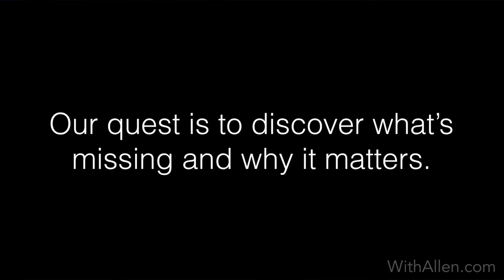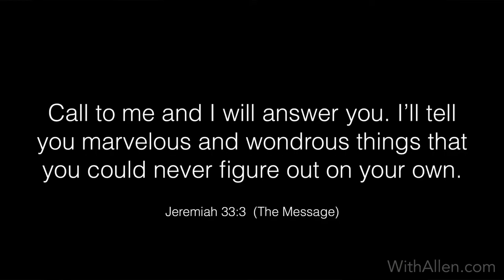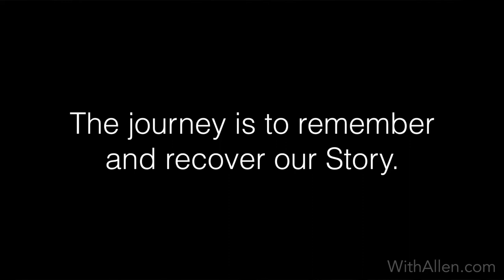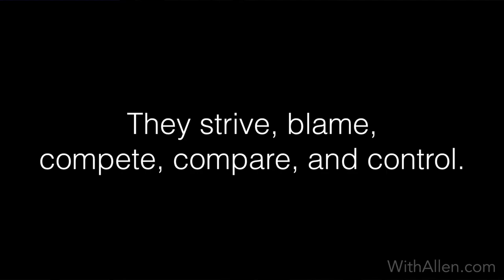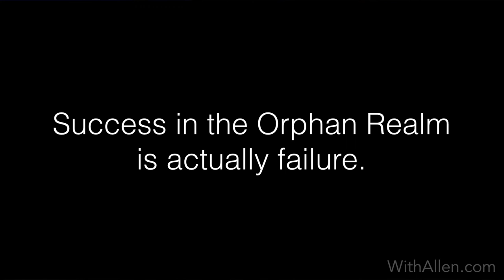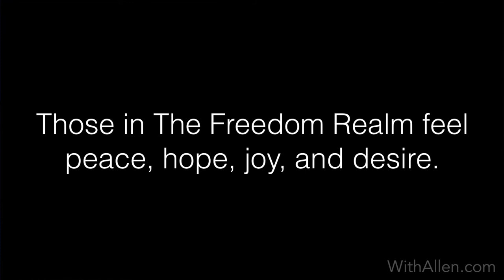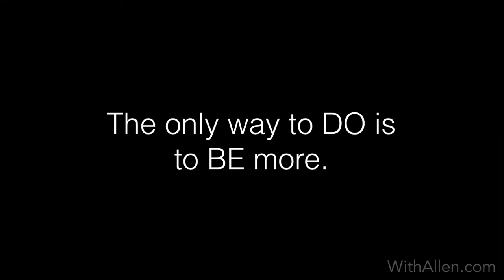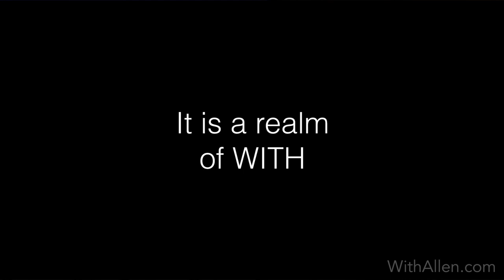The Shift to With (Session 1)